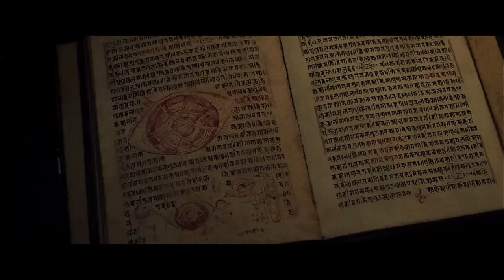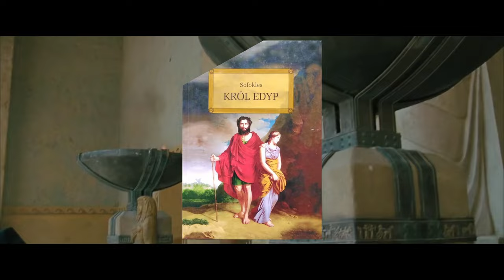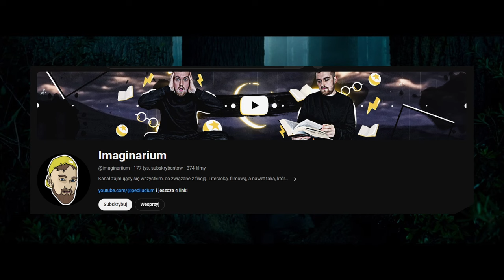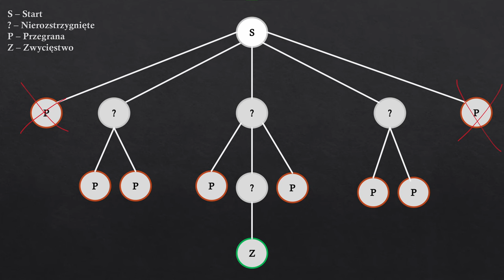Podróże w czasie psują fabuły | MCU i Harry Potter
W ramach przerwy od wyjaśniania zagadnień fabularnych krytykuję jeden z najbardziej znienawidzonych przeze mnie motywów - podróży w czasie.

Za cele obrałem "Harry'ego Pottera" oraz MCU do etapu "Avengers Endgame". W materiale pojawiają się spoilery z tych dzieł.

0:00 Wstęp
0:17 Klasyfikacja problemu
0:54 Paradoks dziadka
1:47 Przewidywanie i zmiana przyszłości (Król Edyp)
3:10 Ale o co się czepiam?
3:45 Zmieniacze czasu w Harrym Potterze
5:16 Kto jest najgłupszy w MCU?
5:43 Doctor Strange jest idiotą
7:00 Jak Strange mógł powstrzymać Thanosa?
8:45 Show ważniejsze od logiki
9:01 Konkluzja i koniec

Materiał wideo:
Wideo z darmowej licencji Pixabay
“Harry Potter i Kamień filozoficzny”
„Harry Potter i Więzień Azkabanu”
„Troja”
„Doctor Strange”
„Avengers: Infinity war”
„Avengers: Endgame”
“The Flash”

Zdjęcia:
Darmowa licencja Pixabay i Unsplash

- źródło części motywów do rantowania Strange’a